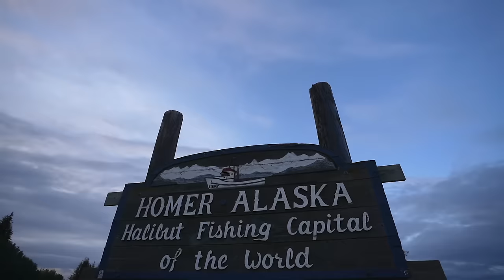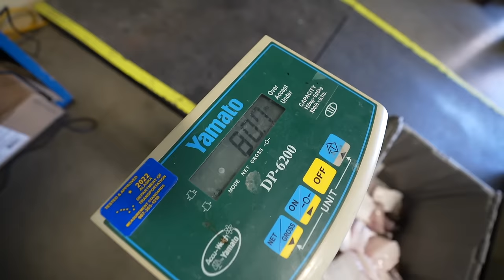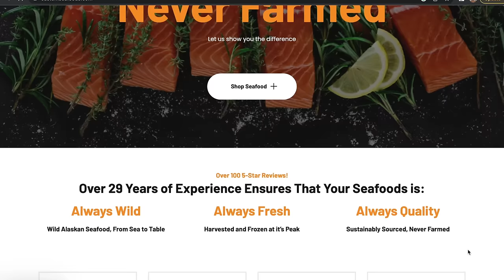The Halibut Capital of The World: MASSIVE Alaska Halibut CATCH CLEAN COOK!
We traveled to the halibut capital of the world! Homer, Alaska! We caught some big fish and then cooked them up to eat!

Luke's Channel: @BWFilms